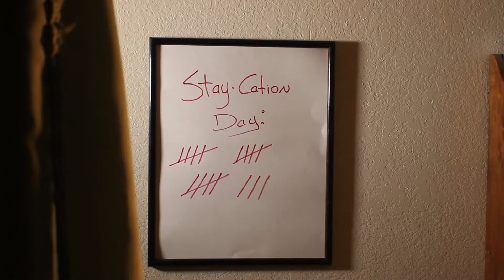StayCation Portal: FILM RIOT Stay at Home Film Challenge.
A one-man ultra-short film, created for the Film Riot "Stay at Home Short Film Challenge."